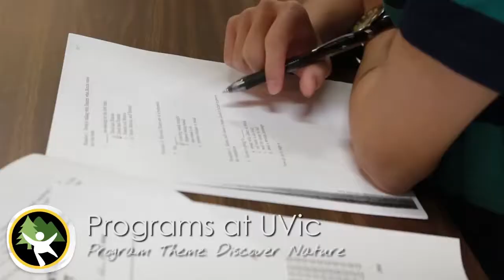博域夏令營-Uvic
楓禾留遊學Hello Study
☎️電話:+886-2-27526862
語言學習 打工遊學6+6 公立學院2+3 大學研究所